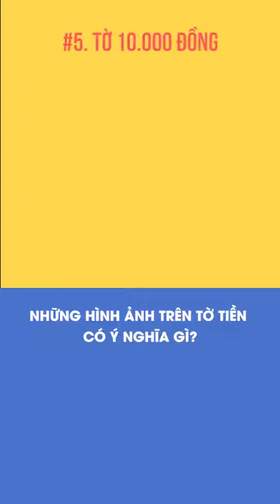NHỮNG HÌNH ẢNH TRÊN TỜ TIỀN CÓ Ý NGHĨA GÌ